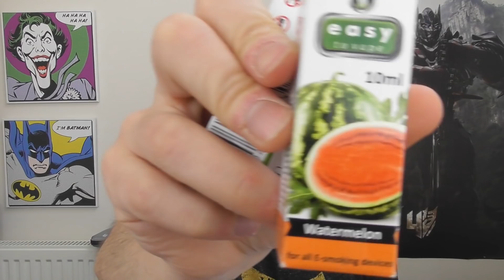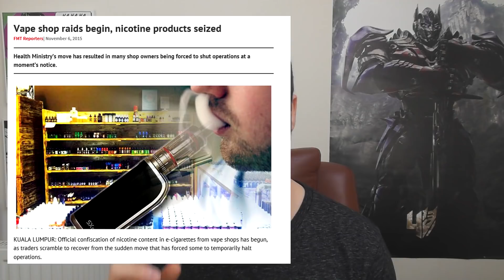Vape VLOG #23 - 28/11/15 - Drama, Giveaway & Is it all that?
Hey guys welcome to the vlog! Time stamps below if you get bored of any of the sections.

Vlog Topic - 13:30
Coming for review - 14:27
Previous reviews - 18:02
Giveaway - 27:10
Juice Review - 29:06
News - 32:52
Shout outs - 37:45

vlog notes
Fumi Vapor Challenge - youtu.be/w7RHu8g5S2o
ivapour.co.uk
Malaysia thing - goo.gl/mV13ma
ecigar.in